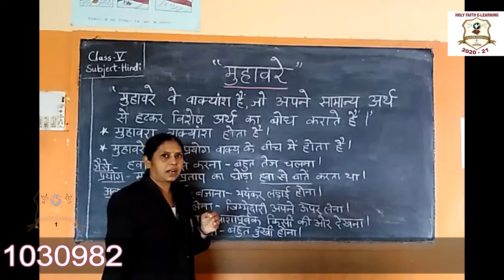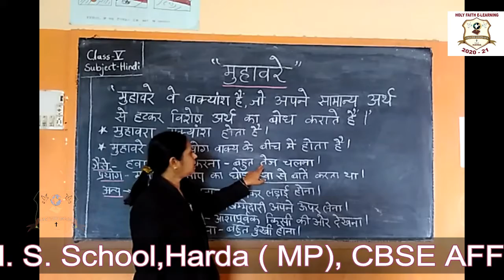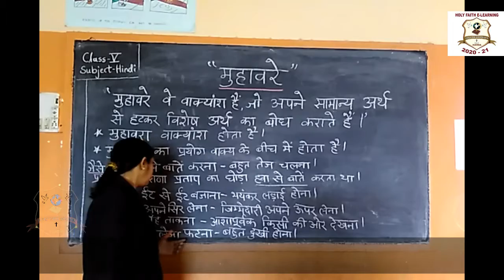CLASS V HINDI